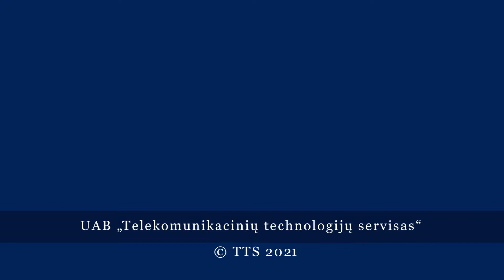„Verdenės“ gimnazijoje nuskambėjo paskutinis skambutis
Šią gegužę skambutis tilindžiavo jau 42-ąjį kartą!